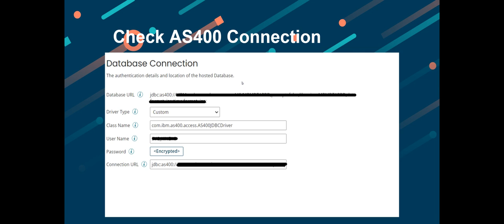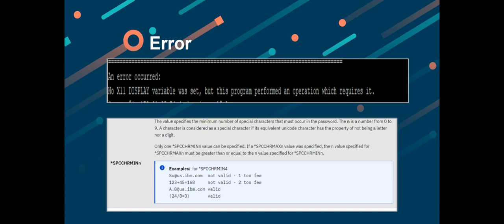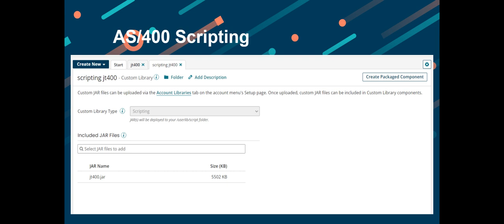Exploring the AS400 Error